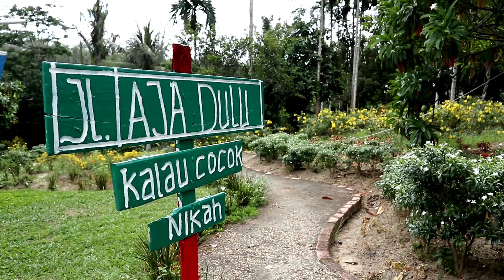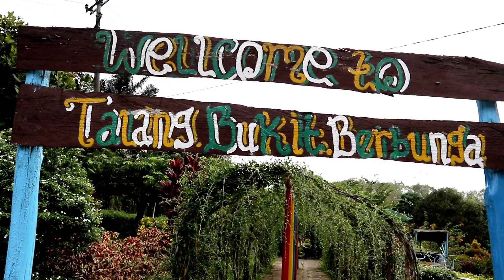Taman Wisata Talang Bukit Berbunga || BATANG HARI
Salah satu taman wisata yang ada di batang hari